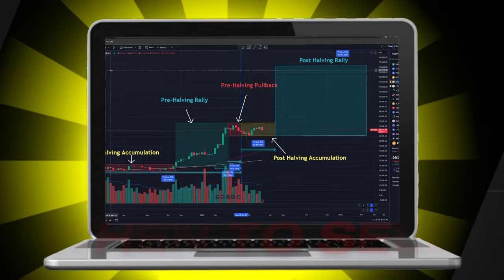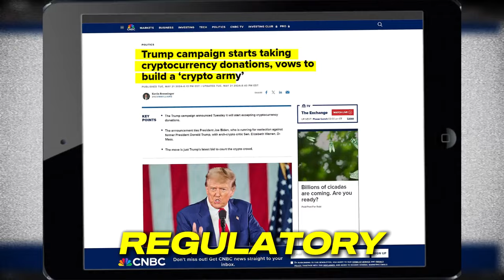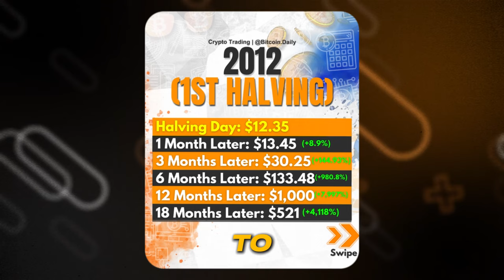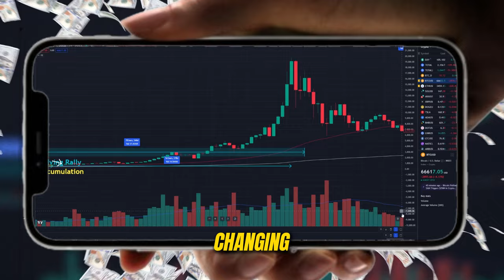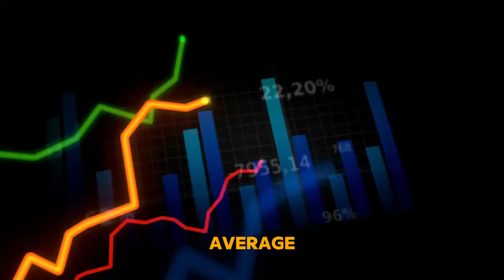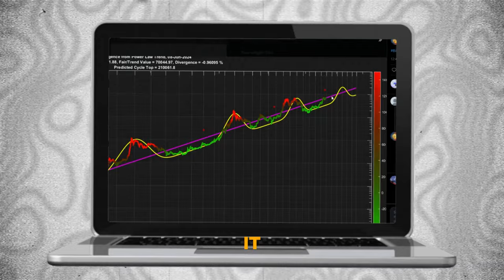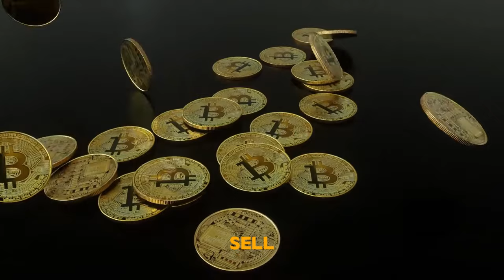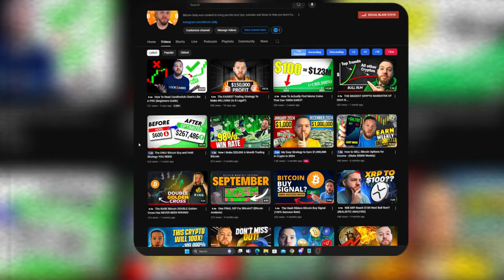My Data Backed Crypto Investments For 2024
Are you curious about how the presidential election and interest rate cuts will impact Bitcoin's price and other cryptocurrencies? Join us in this video as we analyze past elections and economic policies' effects on the crypto market. Stay until the end for a data-backed prediction on Bitcoin's price by the end of the year and when to sell based on historical patterns.